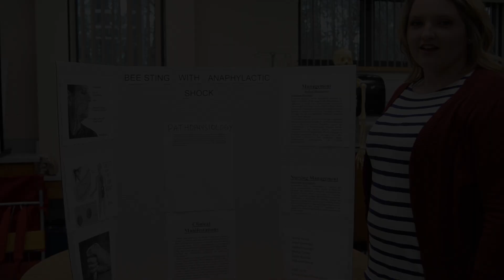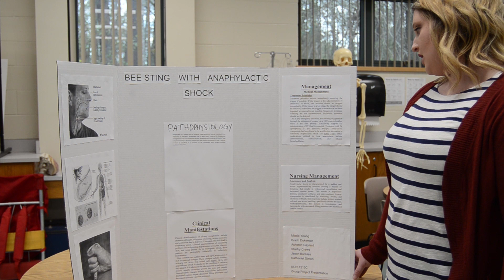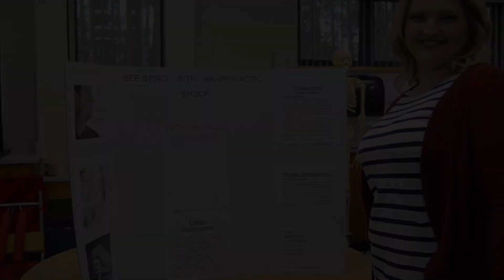Anaphylactic Shock Video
Video created by students at Florida Gateway College of Lake City.